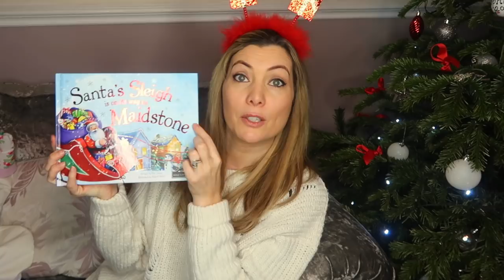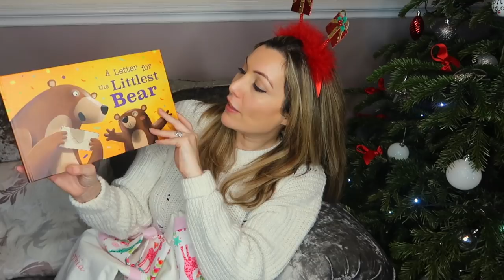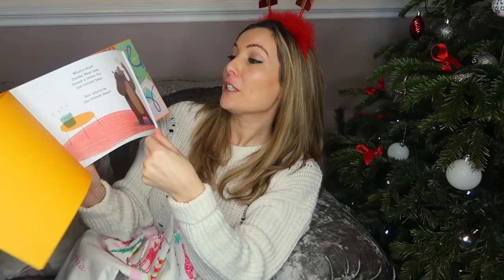WHAT'S IN MY KIDS CHRISTMAS STOCKINGS? STOCKING FILLER IDEAS | STOCKING STUFFERS | VLOGMAS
It's my last Festive Friday video and I thought I'd show you what I put in the girl's Christmas stockings. Do you put similar things in yours? Or what other things do you put in your Christmas stockings? I always love hearing stocking filler ideas.

To see what is on our Christmas Eve box here is the link to my video from last week:

Hi, I'm Lauren and thanks for checking out my channel. I am a mum of two, originally from Belfast but now living in Kent with my hubby Andrew. I love all things beauty, fashion, hauls and baby names. I upload twice a week - baby names videos on a Wednesday and everything else (hauls, beauty tips, vlogs etc) on a Sunday.

Lauren xx